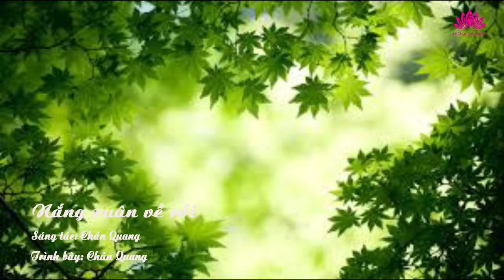Nắng xuân về rồi - Chân Quang